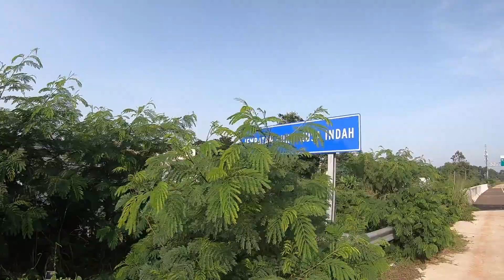Progres Tol Serpong Cinere Seksi I 14-11-2020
Progres dari Flyover Sarua Raya sampai dengan IC Serpong. Semoga Desember bisa beroperasi